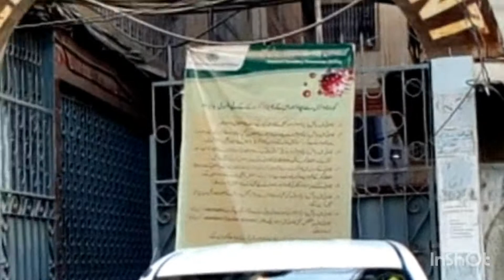Karachi street view golden jubalee building garden west area Pakistan February 2021